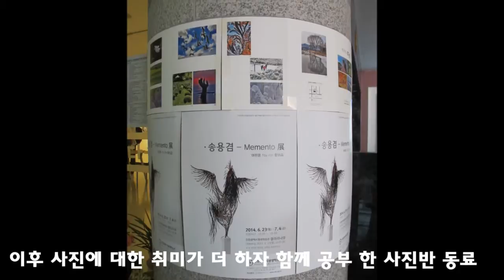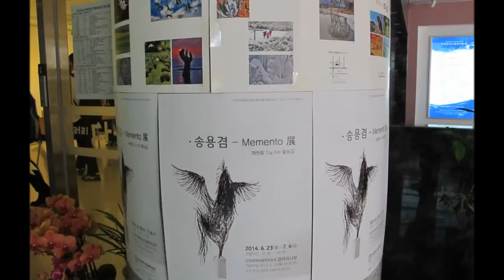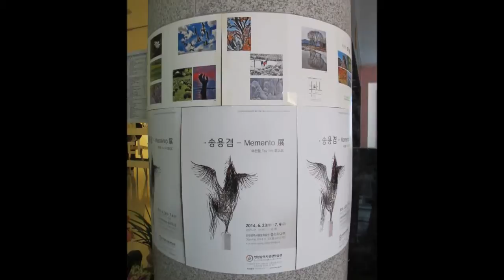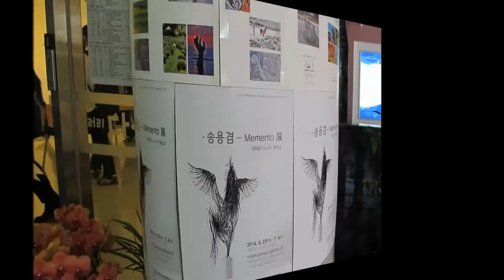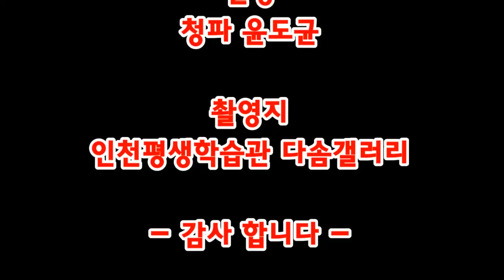"백종범의 사계 四季 사진 전시회"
설명:백종범 사진작가 사진 전시회가 인천평생학습관 전시실에서 열렸다.